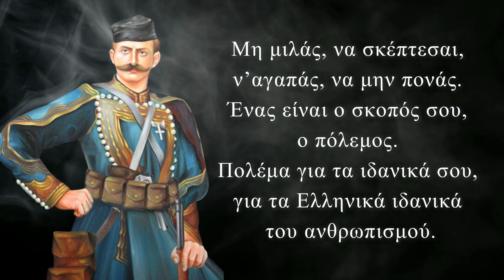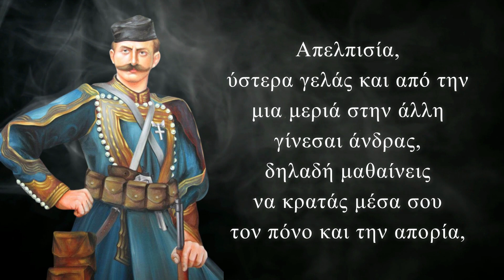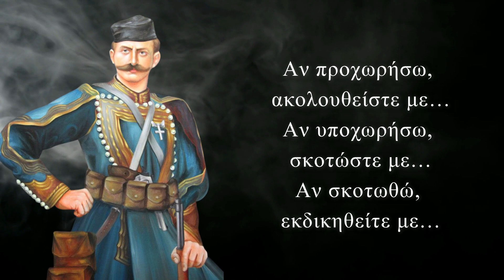Παύλος Μελάς | Η Καλύτερη Εμψυχωτική Επιστολή που Διαβάσετε Ποτέ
Σ’ αυτό το βίντεο θα παρακολουθήσετε την καλύτερη εμψυχωτική επιστολή που διαβάσατε ποτέ, γραμμένη από τον Παύλο Μελά (Μίκη Ζέζα). Η επιστολή αυτή απευθύνεται στους Ευέλπιδες και δίνεται ακόμα και στις μέρες μας στους πρωτοετείς φοιτητές της Στρατιωτικής Σχολής Ευελπίδων. Ο Παύλος Μελάς υπήρξε Έλληνας Αξιωματικός και ένας από τους πρωτεργάτες του Μακεδονικού αγώνα. Τα ανδρειωμένα λόγια του θα σας ανεβάσουν το ηθικό!

Ευχαριστούμε που παρακολουθήσατε το βίντεο. Εάν σας άρεσε, μην ξεχάσετε να:

✅  ΜΟΙΡΑΣΤΕΙΤΕ το βίντεο με τους φίλους και συγγενείς σας και οποιονδήποτε άλλον πιστεύετε ότι θα μπορούσε να ωφεληθεί από αυτό!